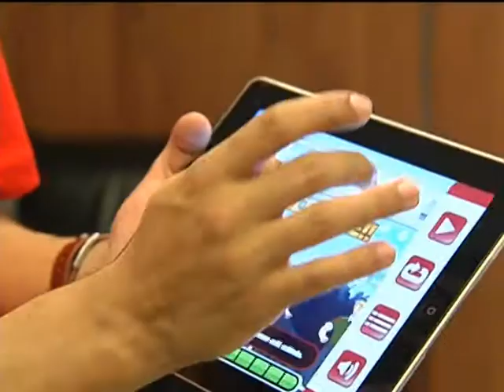Campanha "Conte até 10" quer prevenir crimes cometidos por impulso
NBR NOTÍCIAS - 08.11.12: Lançada nesta quinta-feira (8) campanha para reduzir os índices de violência no país. A ideia é sensibilizar principalmente os jovens a evitar homicídios cometidos por impulso. A reportagem é de Leandro Alarcon.